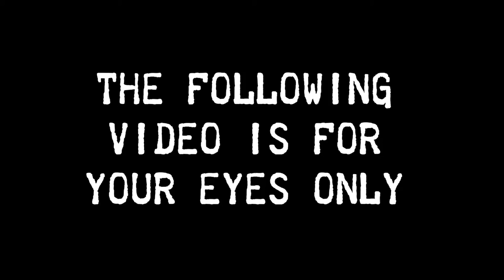Operation: Red Scarab (Trailer)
The Black Spider has struck again! This time he has stolen one of the crown jewels for a secret weapon that he is presently developing. Sources say that he is is staying in the hideout of a fellow criminal mastermind known simply as the Red Scarab. You have one hour to infiltrate a pharaoh's tomb, locate and retrieve the jewel and foil the Black Spider's plans of world domination.